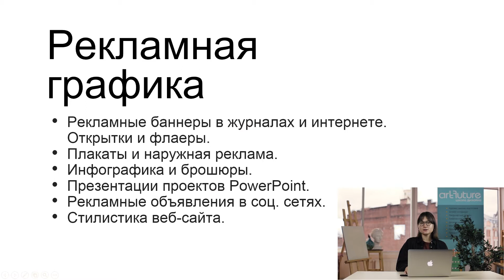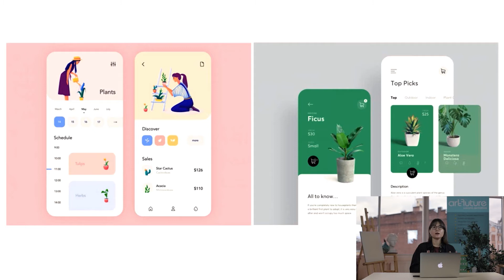«Графический дизайн. Обучение и перспективы профессии»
Презентация направления "Графический дизайн" в Школе Дизайна ArtFuture. Лектор: Дарья Алексеевна Румянцева, дизайнер, фотограф, член Союза дизайнеров России, преподаватель Школы Дизайна ArtFuture.